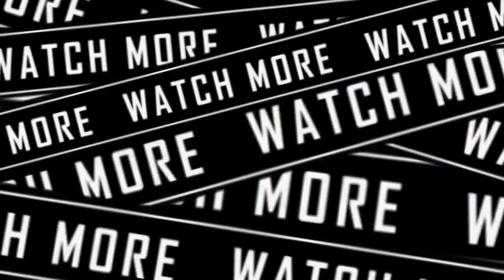Wayne Mattei (Young Rock) Interview (aka The Milo Beasley Show episode 341)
Welcome to a brand new episode of The Milo Beasley Show! This week we are talking to wrestler, actor, celebrity bodyguard, and Sgt. Slaughter in the NBC hit show Young Rock, help me welcome Wayne Mattei.

You can see Wayne bring Sgt. Slaughter to life in seasons 1 & 2 of Young Rock, the story (a little embellished) of the life of The Rock, Dwayne Johnson.

But prior to this role, Wayne was a professional wrestler in Australia for 2 decades, winning numerous championships along the way.

Wayne has also been a bodyguard, not only to WWE when they visit down under, but also to many celebrities including AC/DC, John Travolta, David Beckham, and many more!

We hope you enjoyed this week's episode! Be sure to check out some of our other 300+ episodes featuring interviews with some of your favorite wrestlers and celebrities!